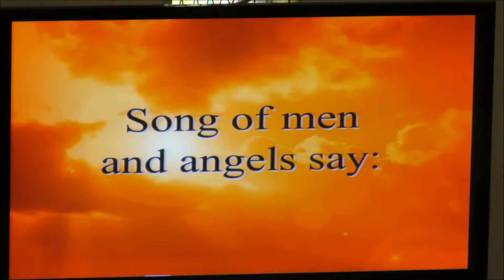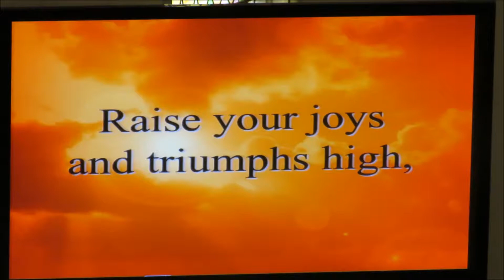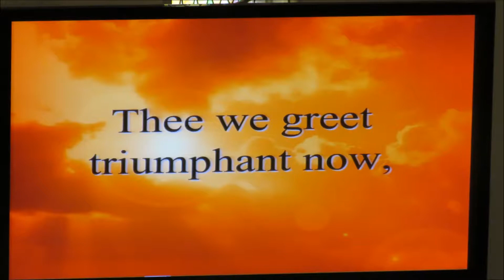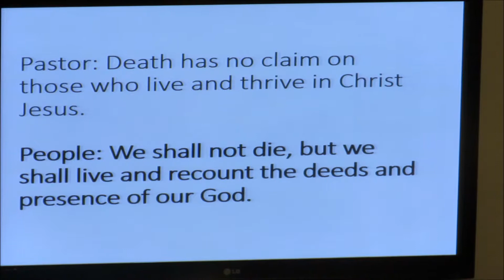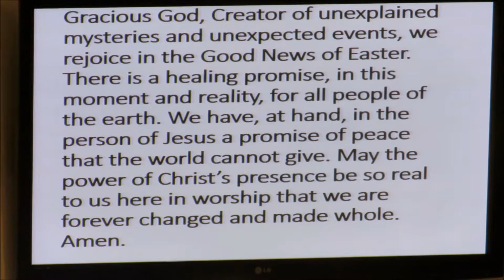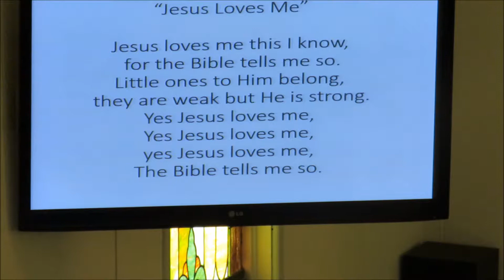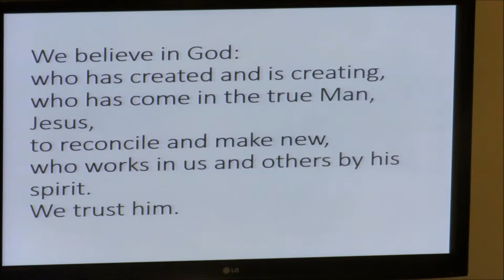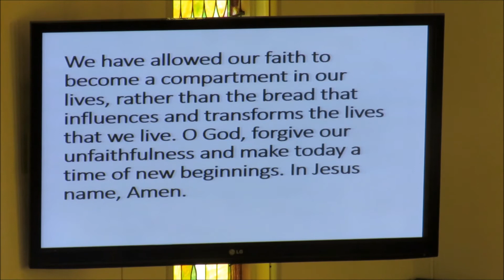easter april 5 liturgy children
Easter Sunday Morning Worship Service